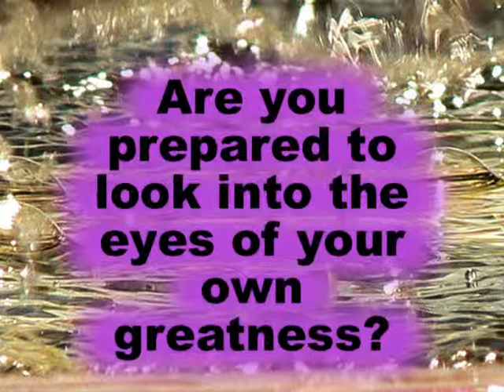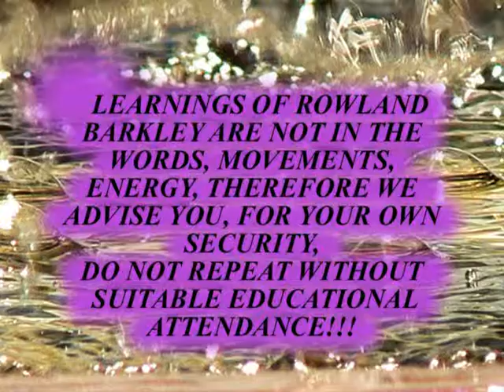DANIELA ELLI & FAMILY KARMA BY R.A.BARKLEY part A7 of 7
Terapie di Guarigione Ologràfico e Iniziazioni Sciamanica, condotte da Rowland Barkley, sono per coloro che hanno il coraggio di eliminare fortemente le limitazioni di un aspetto della loro vita in soltanto una seduta. Questo approccio e multidimensionÃ le ed olistico, in pocche parole questo significa che i vostri problemi possono essere fronteggiati simultaneamente da diversi livelli energetici e logici, rimovendoli dalla radice. Con questo processo, potrete recuperare parti dellanima mancanti (abilitÃ  emozionali perse), sperimentare il rilascio di energie negative prese in prestito e sistemi di credenze limitativi, ricollegandosi a quelle forze della natura necessarie per ricreare la vita da capo. Informatica Odu ANGELI SPIRITUALE Reiki ROWLAND ANTON BARKLEY NEVENKA ANTOS GUARIGIONE DEPRESSIONE SESSO amore CRESCITA SVILUPPO DIETA SINGOLO COPPIA NLP PNL ANIMA RIEQUILIBRIO INTEGRAZIONE CHAKRA PARTE DELL'ANIMA RITORNO RECUPERO Karma Familiare Orisha POTERE Consapevolezza Milton Erickson Raaimondo Galante